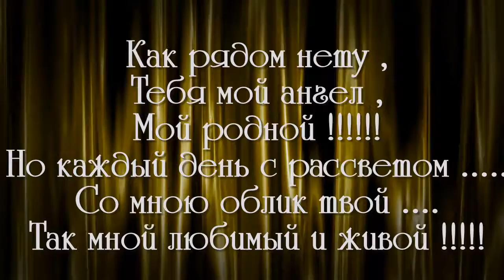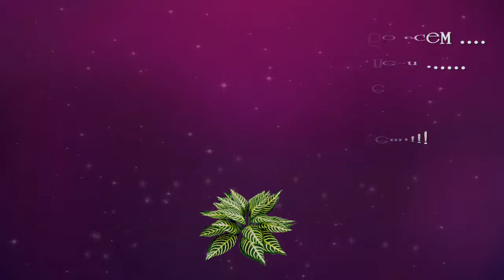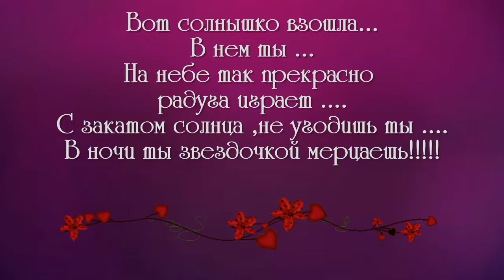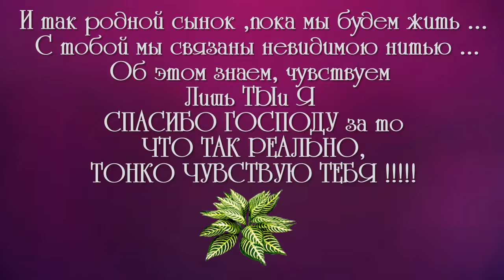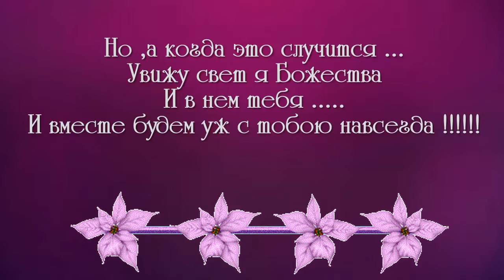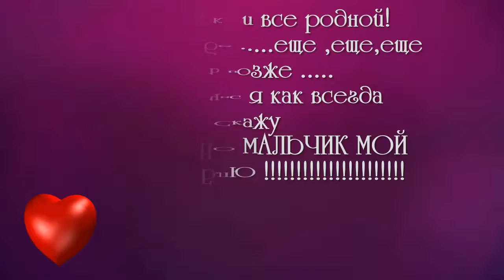слайд шоу и видео поздравления ОБРАЩАЙТЕСЬ